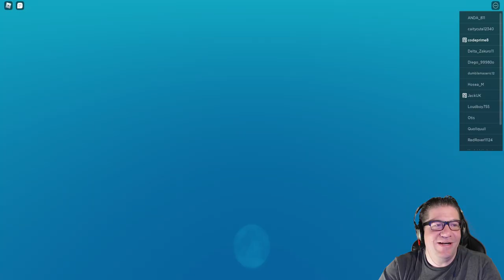Roblox Fortnite - JackUK and I fight OLD SCHOOL (OG)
In this episode of Roblox, Athena, @JackUK shows me a game that is based on Fortnite.